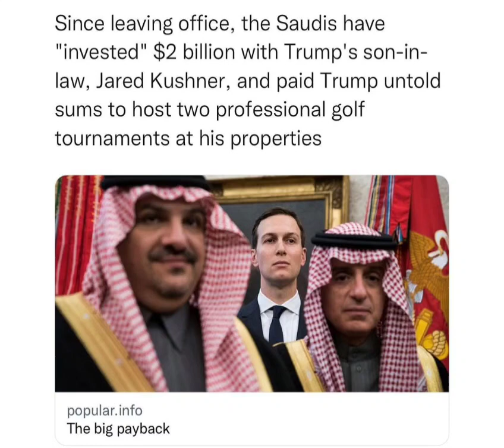The Saudis have given Jared Kushner 2 Billon Dollars since his father-in-law Donald Trump term Ended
According to news sources, Jared Kushner is being paid off by the Saudi government to the tune of 2 billion dollars.